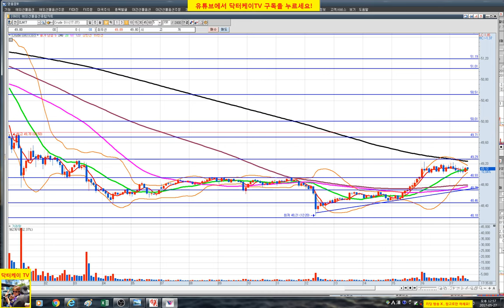= 닥터케이 TV = 주식 기초 강의 34회 / 이평선과 볼린져 밴드, 추세선 컴비네이션